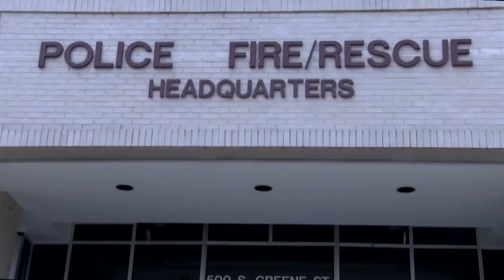Greenville Police launch first Co-Responder Mental Health Response Program